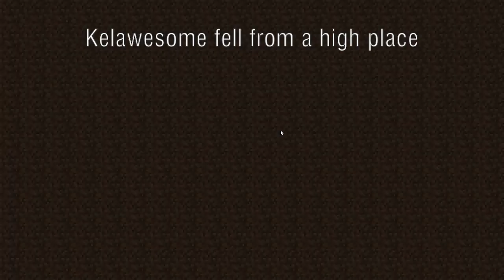Nuance UHC Season 1 Death Montage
Mistakes:
WizamPvP is actually spelled WisamPvP
iQuick_ is actually spelled iQuick__

Compliments/Criticism appreciated. :D